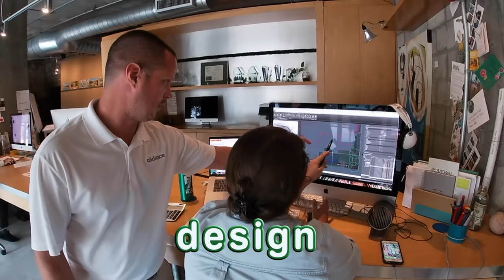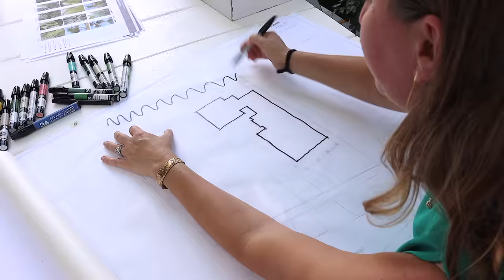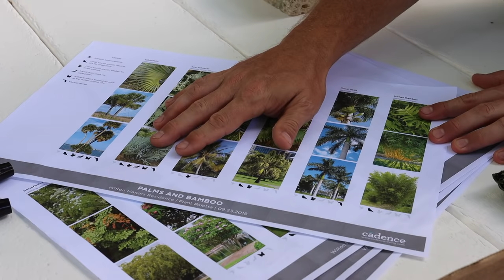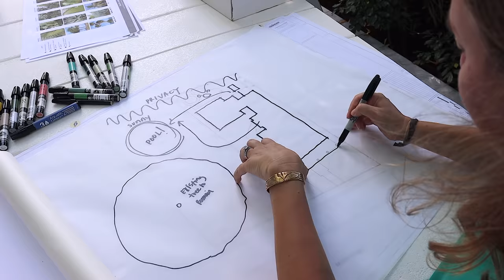A Day With Landscape Architects | Virtual Field Trip | KidVision Pre-K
Miss Penny interviews Landscape Architects. She discovers that landscape architects don’t plant plants. They design the landscaping around houses, buildings, and parks. They consider shade, water, plants that grow well together, and fit in the decor of the space. They create beautiful green spaces for us to enjoy.